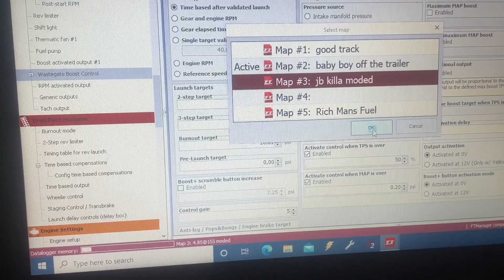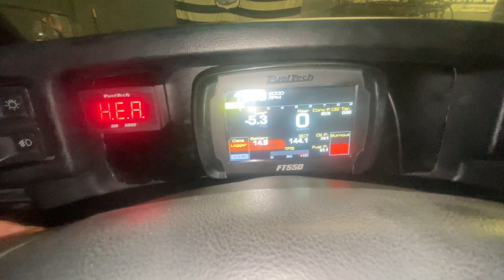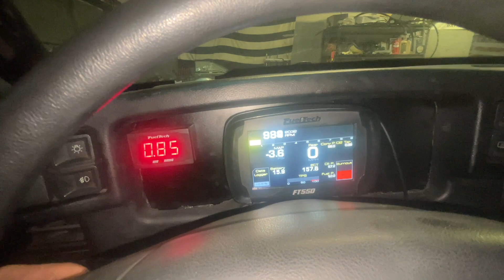Shadyside dragway test & tune!!September 9, 2021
Some random action from Shadyside drag way

Link to kenny channel